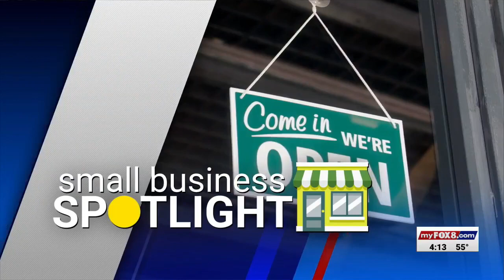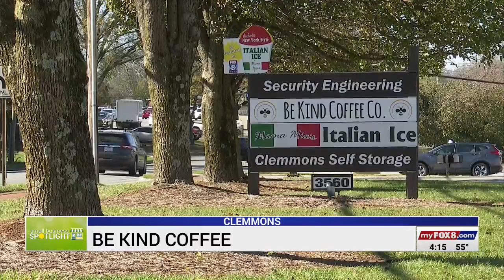Small Business Spotlight: Be Kind Coffee Co.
A new coffee shop in Clemmons wants you to feel at home when you come in for a cup of coffee. Be Kind Coffee Co. is a local, community coffee shop and cafe on Clemmons Road.